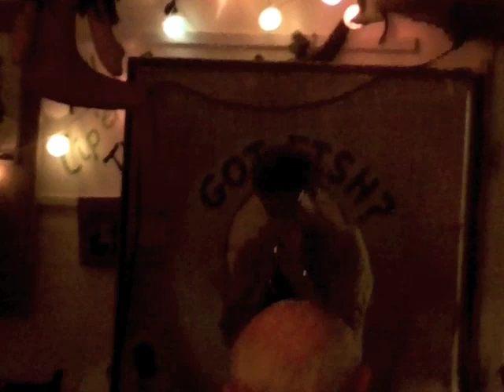The Coast Connection Bokeelia, FL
Listening to music by Joe Higgins & friends and eating freshly caught seafood on the water in Bokeelia, FL.